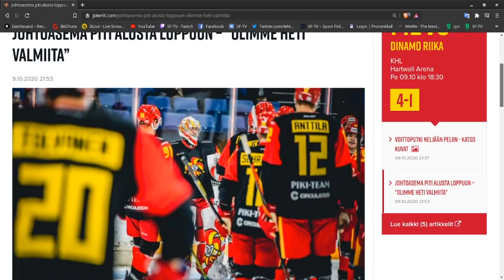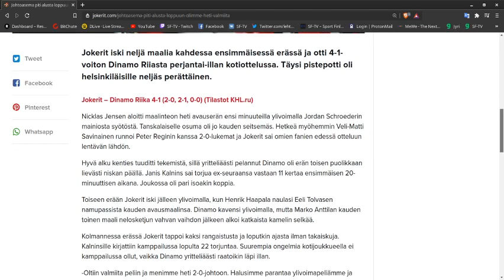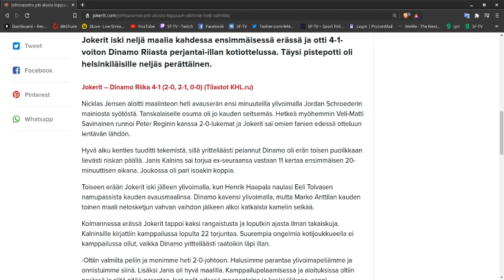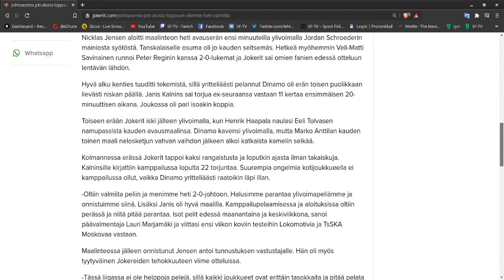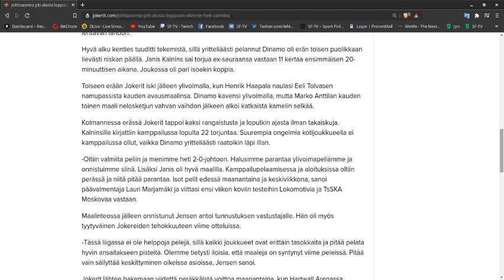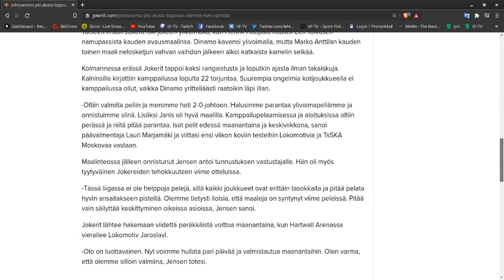Analyysi jokerit vs Dinamo Riika